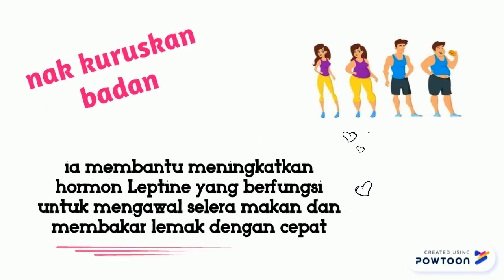siapa perlukan omega guard shaklee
Sebenarnya omega 3 ni memang boleh je nak dapat dari ikan mahupun sayur-sayuran yang ada di kedai tetapi cuba kira berapa ramai yang sebenarnya ambil omega 3 yang secukupnya dalam diet seharian? Setiap hari makan ikan ke? Setiap hari makan sayur ke? Mesti jarang kan..melainkan memang seseorang tu jenis memang jaga bab pemakanan ni. Sebab itu lah terciptanya supplement ni.